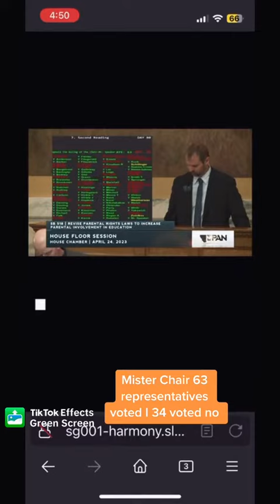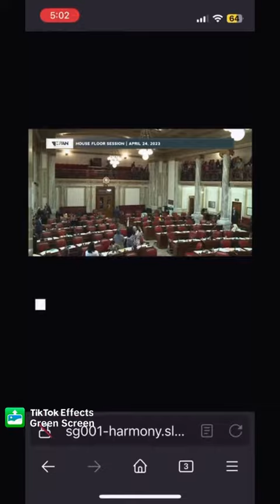April 24, 2023